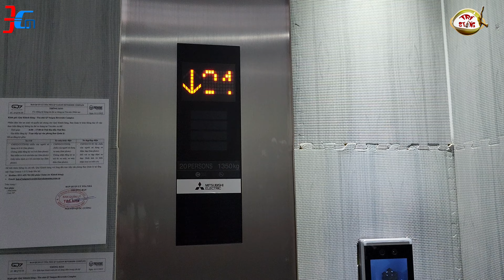KHÁM PHÁ SÂN THƯỢNG TẦNG 35 BLOCK V1 VỚI ANH HÀNG XÓM Q7 SAIGON - LÝ DO TẦNG ÁP MÁI KHÔNG NẮNG MƯA..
1. CLICK VÀO THAM GIA NHÓM ZALO CƯ DÂN Q7 SAIGON RIVERSIDE COMPLEX - HỘI CỘNG ĐỒNG DÂN Q7 SAIGON RIVERSIDE

2. NHÓM FACEBOOK CƯ DÂN Q7 SAIGON RIVERSIDE COMPLEX - HỘI CỘNG ĐỒNG DÂN Q7 SAIGON RIVERSIDE

3. NHÓM ZALO CHỢ DÂN SINH Q7 SAIGON RIVERSIDE COMPLEX TỔNG HỢP: MUA BÁN + CHO THUÊ OK

4. NHÓM ZALO CHỢ THỰC PHẨM - ĂN UỐNG Q7 SAIGON RIVERSIDE COMPLEX

5. NHÓM ZALO HỢP TÁC KINH DOANH. KẾT NỐI NGƯỜI BÁN + NGƯỜI MUA + SALES BĐS Q7 SÀI GÒN DƯỚI SỰ GIÁM SÁT HỖ TRỢ CỦA ADMIN NHÓM CƯ DÂN Q7 SAIGON

6. NHÓM ZALO CHUYÊN SANG NHƯỢNG, THANH LÝ, TẶNG Q7 SAIGON RIVERSIDE COMPLEX OK

7. NHÓM ZALO CHỢ QUẬN 7